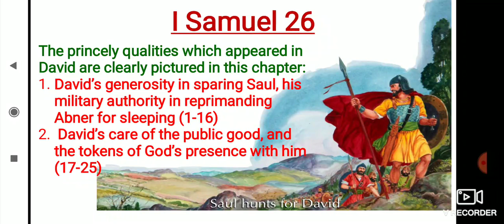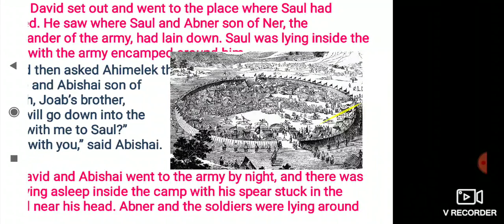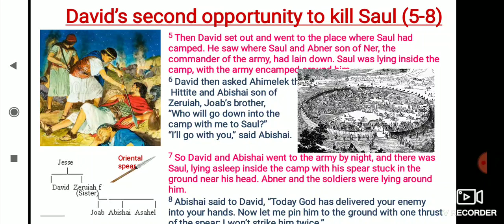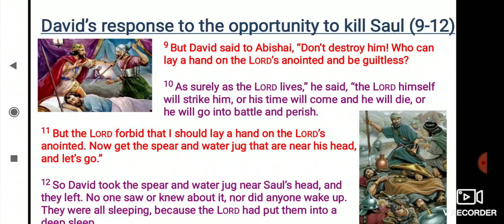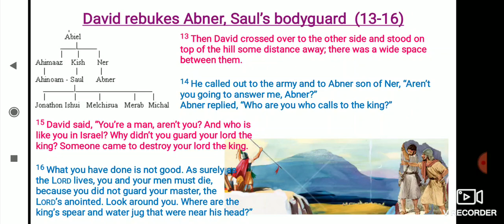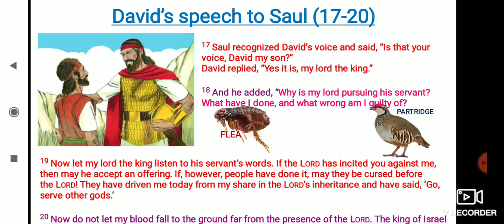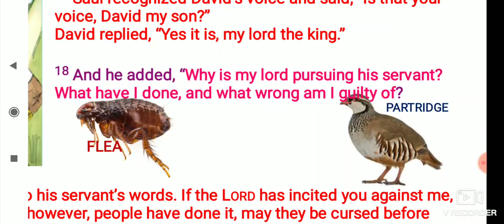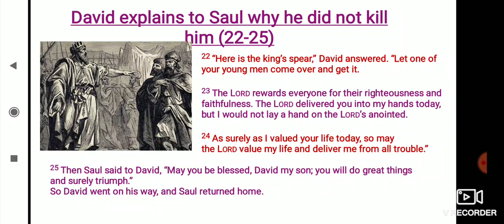I Samuel 26 English Bible Study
Saul truly repents..  But David is not ready to believe Saul!!  They finally never to meet ever again!!!

In this chapter we again see  the narrative of the ongoing chase of Saul for David.

It is surprising to see how easily God can weaken the strongest, be-fool the wisest, and baffle the most watchful!  Sleep and Deep Sleep were what God used.

The princely qualities which appeared in David are clearly pictured in this chapter:
1.  David’s generosity in sparing Saul, his military authority in reprimanding  Abner for sleeping (1-16)
2.  David’s care of the public good, and the tokens of God’s presence with him (17-25)
These convinced Saul that David would certainly become the king of Israel, according to the prophecies concerning him. Mk,

The story is much like that of Saul’s chase of David at En-Gedi in chapter 24.  This chapter is significant in that this is the last recorded personal encounter between David and Saul.